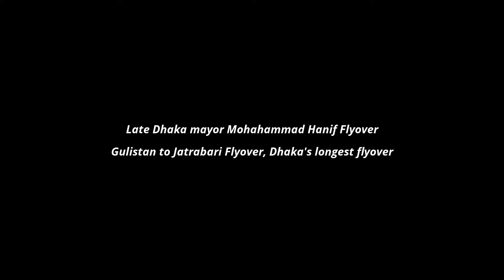Late Dhaka mayor Mohahammad Hanif Flyover Gulistan to Jatrabari Flyover, Dhaka's longest flyover